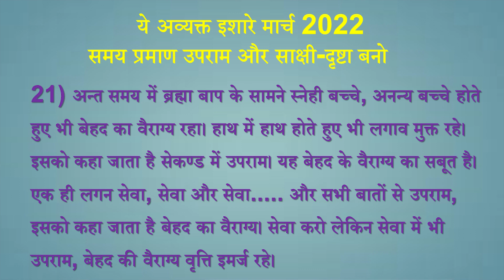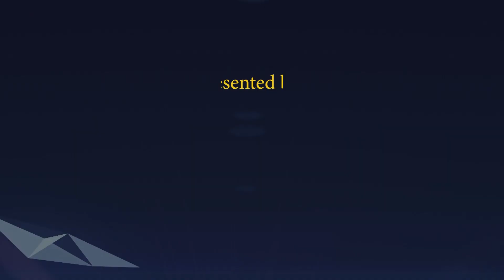Avyakt Ishare 21-03-2022 by BK Vidhatri Behen from Om Shanti Retreat Centre, Delhi-NCR